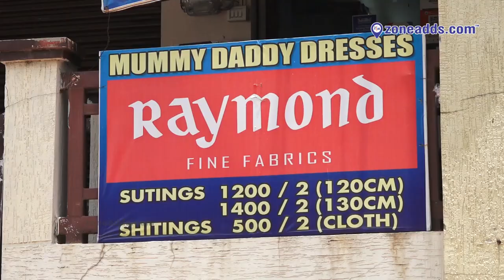Mummy Daddy Dresses || H.B.Colony, E-Seva Backside | zoneadds.com